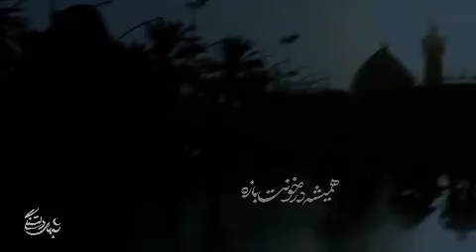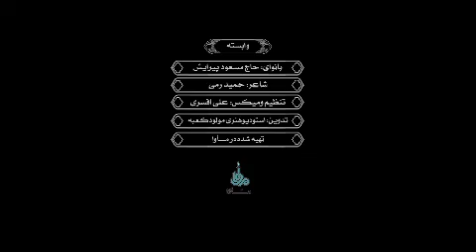💠 "وابسته" ‌🎙با نوای حاج مسعود پیرایش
💠 "وابسته"
🎙با نوای حاج مسعود پیرایش
🖋 شاعر: حمید رَمی
🎼 تنظیم و میکس: علی افسری
🎬 تدوین: استودیو هنری مولود کعبه